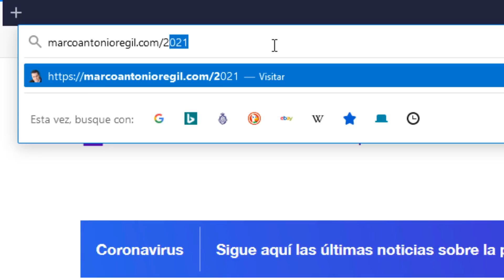156: Mujeres Poderosas - Bisila Bokoko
Cada día más mujeres ocupan un papel más importante en nuestra sociedad, derribando creencias limitantes y transformando la vida de muchas personas.

Esta semana, para celebrar el Día Internacional de la Mujer, dedicamos este episodio a conversar con una mujer admirable y poderosa que venció la discriminación y los obstáculos para convertirse en una mujer emprendedora y conferencista internacional que ha roto fronteras. Ella es Bisila Bokoko y estoy seguro que su historia te inspirará tanto como a mí al conocerla.

● ¿Cómo romper las barreras mentales que te impiden desarrollarte profesionalmente como mujer?
● ¿Cómo ser una mujer exitosa y alcanzar tu bienestar financiero?
● ¿Cómo equilibrar los roles de la mujer y del hombre, en este mundo polarizado?